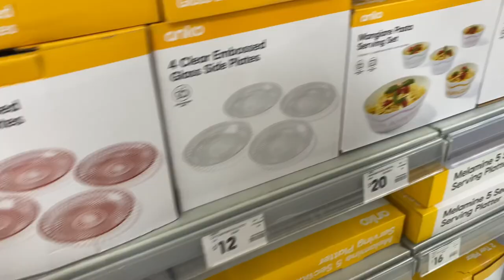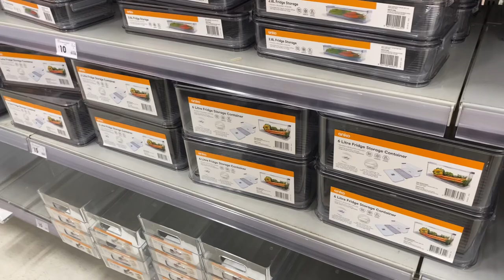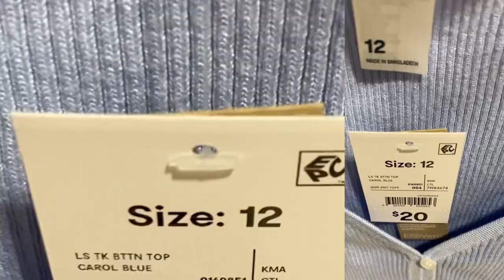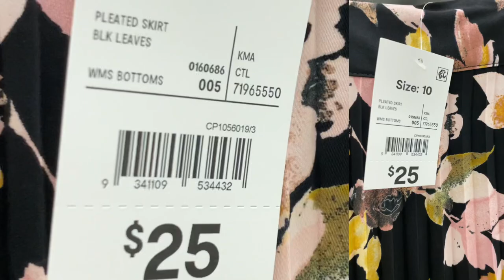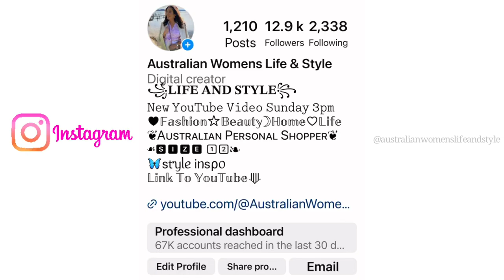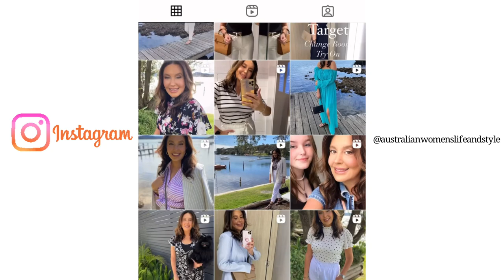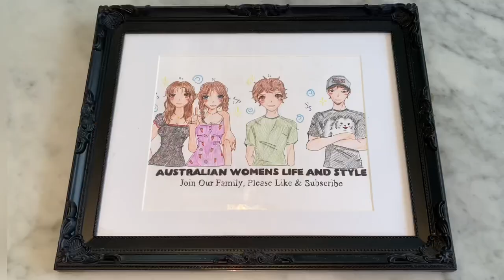KMART SHOP TRY ON & HAUL | NATURAL MAKEUP & HAIR TUTORIAL | LOVING TAN CODE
First up I have my 10 minute Everyday Natural Makeup & Hair Tutorial / Get Ready With Me. Then we go off Shopping at Kmart where we check out the Home Decor and do a New In Fashion Try On. I buy quite a feed things do we end the day with a Kmart Haul.

I also have a wonderful package to share with you from Loving Tan an amazing Australian Self Tannjng Brand.
I have a code for you also use
AWLS at checkout to get a free Deluxe Application Mitt when you shop

I hope you like this style of video? Xx

Let me be your personal shopper finding all the bargains and hidden treasures to make life easier for you.

Email - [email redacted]